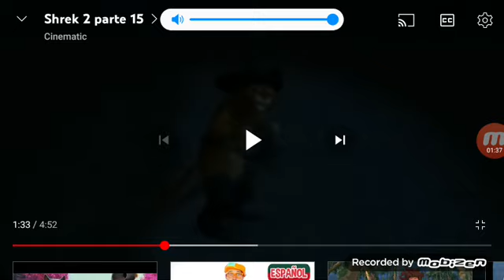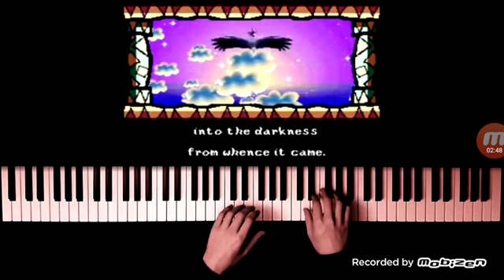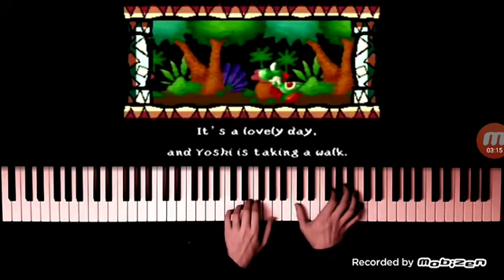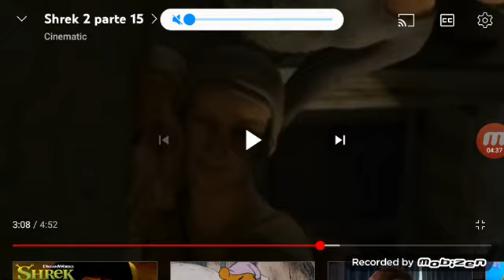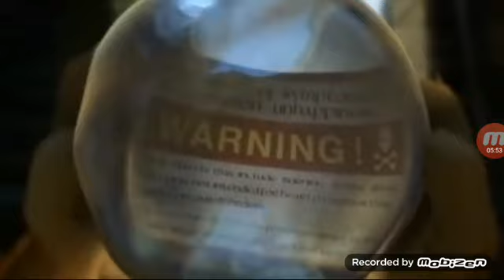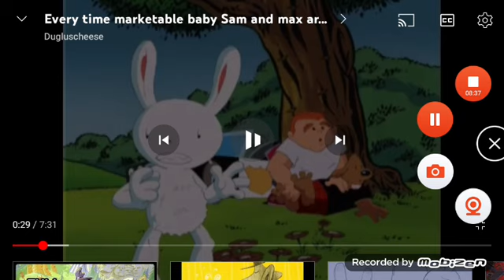pump it up all stars the movie prima and rajuto turned into a mascots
he's name rajuto it's a boy for the pump it up and my name is prima I'm from the pump it up high school we are the pump it up team pump it up all stars movie minna de odoru deluxe daisakusen coming soon at 21 of june in the movie show